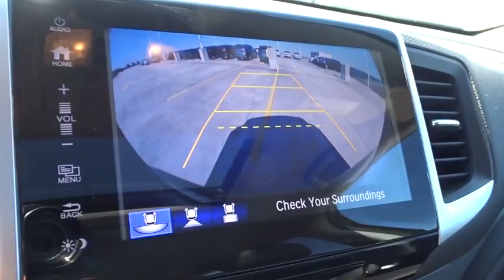2017 Honda Pilot Homestead, Miami, Kendall, Hialeah, South Dade, FL 58179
2017 Honda Pilot

Largo Honda
554 NE 1st Ave

This gas-saving Vehicle will get you where you need to go. Dare to compare! In these economic times, a outstanding vehicle at a outstanding price like this EX-L is more important AND welcome than ever** Just Arrived** Safety equipment includes: ABS, Traction control, Curtain airbags, Passenger Airbag, Front fog/driving lights...Other features include: Leather seats, Bluetooth, Power locks, Power windows, Heated seats... Largo Honda Home Delivery for Less!